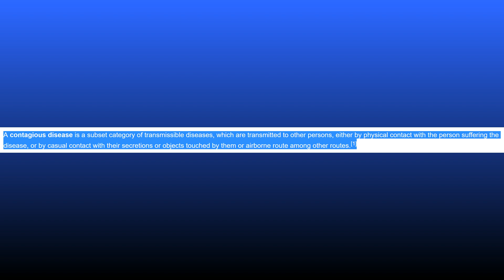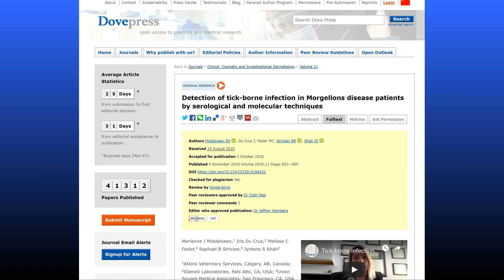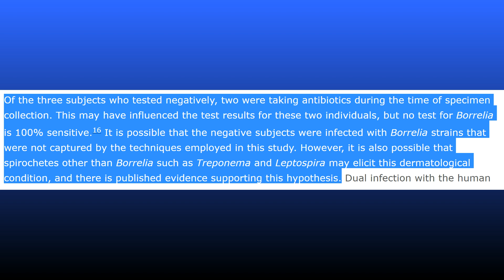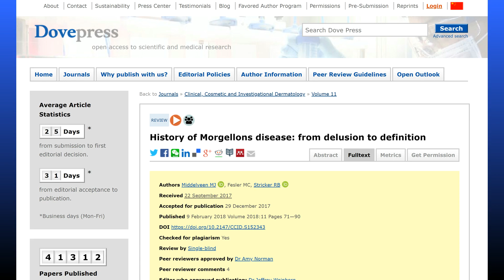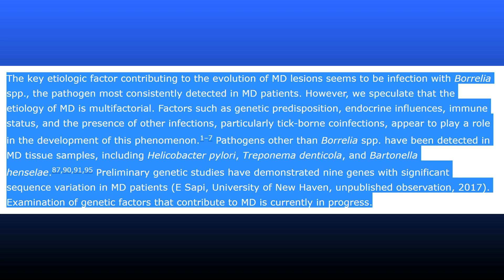Scientific Evidence Morgellons Is Not Contagious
Please visit the Charles E. Holman Morgellons Disease Foundation website for opportunities to sponsor future research

"Detection of tick-borne infection in Morgellons disease patients by serological and molecular techniques"